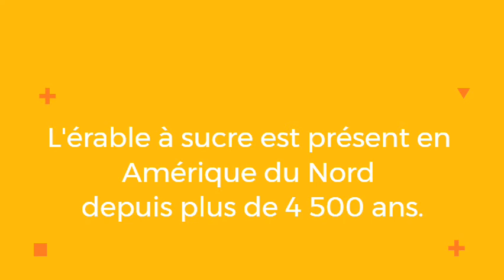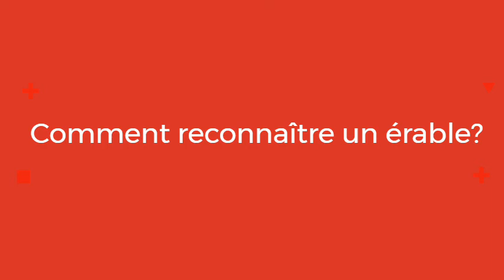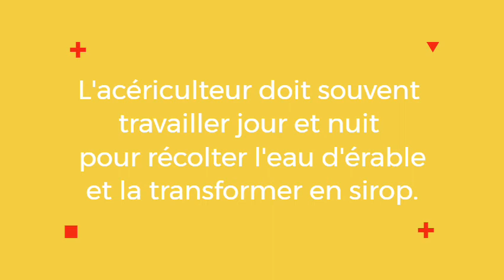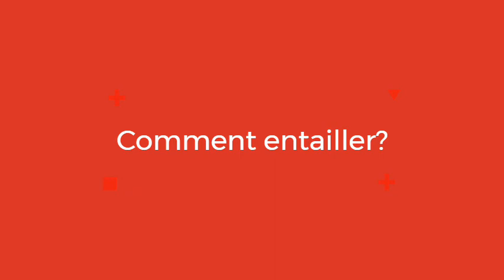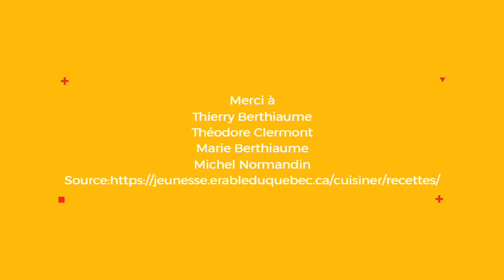Le temps des sucres 1